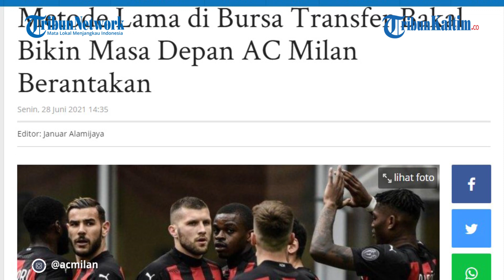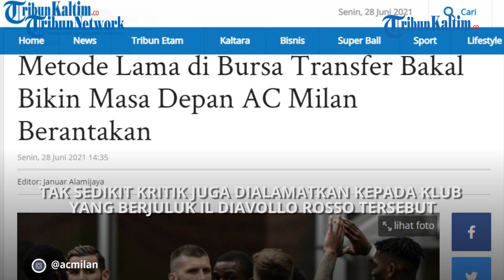Metode Lama di Bursa Transfer Bakal Bikin Masa Depan AC Milan Berantakan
Musim 2020/2021 penampilan AC Milan di Liga Italia cukup menjanjikan.

Finish di urutan kedua, pencapaian AC Milan merupakan yang terbaik di 10 tahun terakhir.

Proyek jangka panjang AC Milan di tangan Stefano Pioli sedikit demi sedikit mulai memperlihatkan hasil.

Musim depan selain tampil di Liga Champions, AC Milan juga mulai menampakkan tajinya di Seire A.

Edittor: Rio